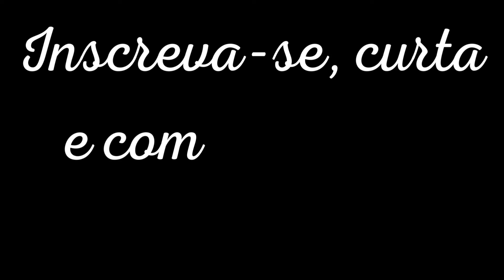QUEM É DA PERIFERIA ACHA QUE PLAYBOY NÃO VALE NADA, MAS... | ALESSANDRO SANTANA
Neste corte do podcast Conversa Paralela, Alessandro Santana fala sobre a revolta que muitos agentes da cultura têm de pessoas ricas, os quais falam sobre uma realidade que não existe.

Nas suas experiências, Alessandro Santana viu muitas pessoas pertencentes ao grupo das vítimas da sociedade, que tiveram muita oportunidade de crescimento em suas vidas profissionais!